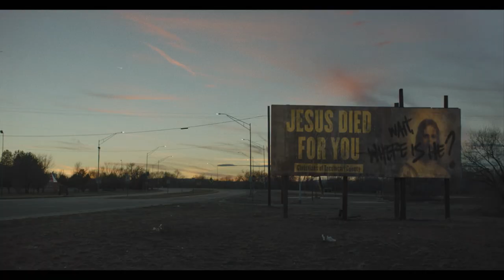Next exit - trailer 2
When a research scientist (Karen Gillan) makes national news proving she can track people into the afterlife, Rose (Katie Parker) sees a way out and Teddy (Rahul Kohli) sees his chance to finally make it. These two strangers, both harboring dark secrets, race to join the doctor’s contentious study and leave this life behind. While Rose is haunted by a ghostly presence that she can’t outrun, Teddy is forced to confront his past. As these two misfits humorously quarrel their way across the country, they meet people along the way who force them to reckon with what is really driving them. A supernatural road movie directed by Mali Elfman, NEXT EXIT also stars Tongayi Chirisa, Tim Griffin, Diva Zappa, and Nico Evers-Swindell.